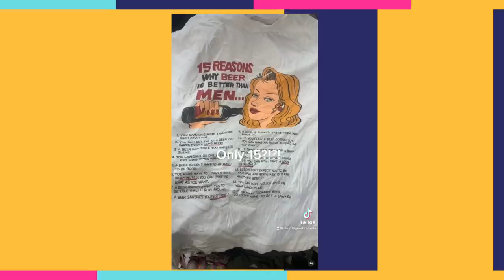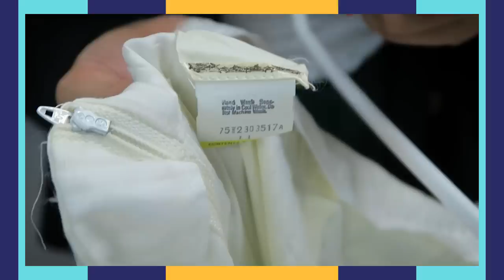What REALLY Happens To Your Donated Clothes?!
We shopped at LA Vintage and found out what REALLY happens to donated clothes! Next, watch us try on CRAZY Summer outfits from Princess Polly!

Check Out LA Vintage!

Senior Producer: Bridget Moriarty
Production Assistant: Phoebe Balson
Camera Operator: Russ Ferguson
Camera Operator: EJ Locke
Editor: Shawn Lebert

Check out some of our other Clevver Style series!&nbsp;

Finding out what REALLY happens to Thrifted Vintage Clothing!